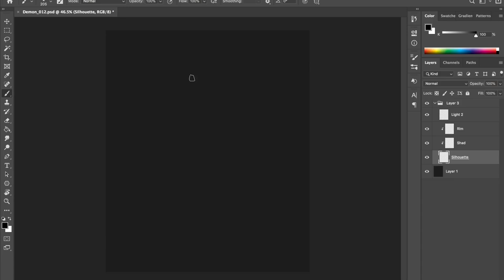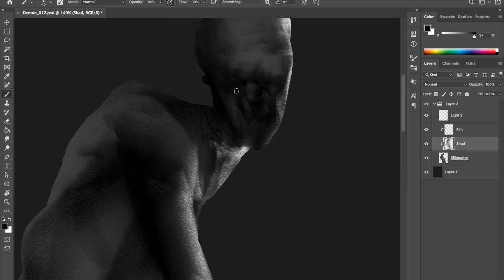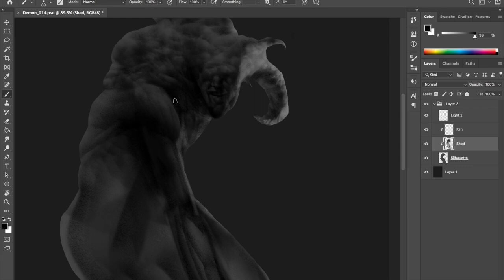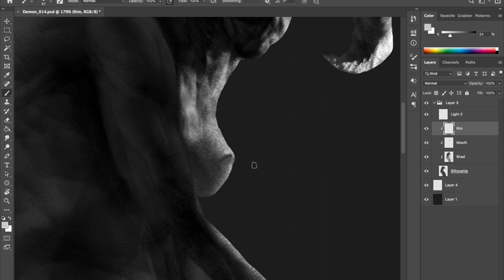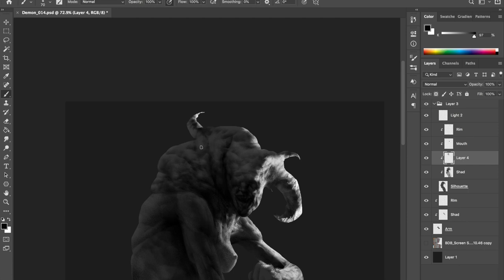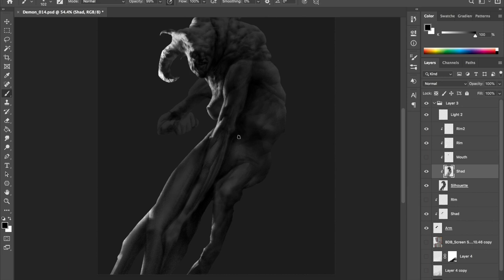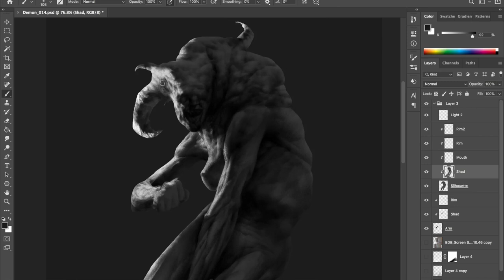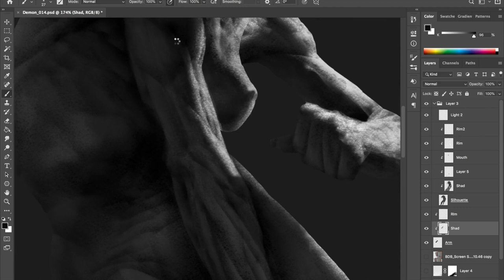Creature Digital Painting - Process #1 in Photoshop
Since I have received a bunch of requests, here is a sped up version of one of my processes to paint a creature in Photoshop. A lot more videos with voice over explanations are coming soon! I hope you will find some inspiration watching this!